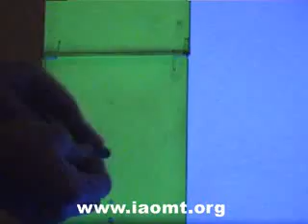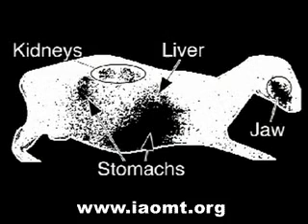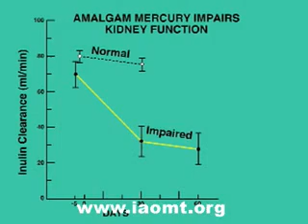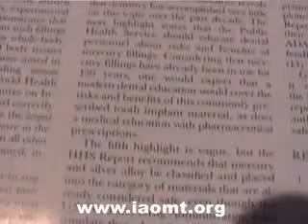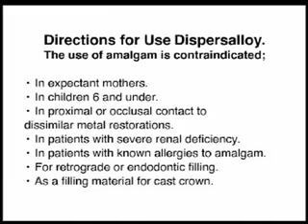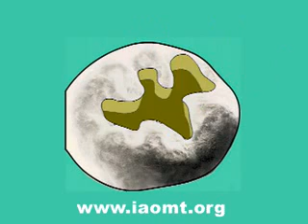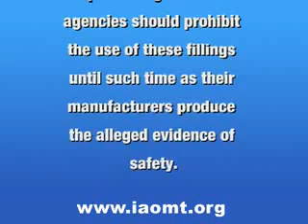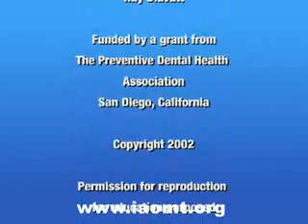Smoking Teeth = Poison Gas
This is a free video clip exerpt from the full length video available at the IAOMT. Smoking Teeth = Poison Gas Odorless, colorless and tasteless -- but it casts a shadow in black light! This dramatic video of mercury vapor outgassing from an amalgam dental filling has outraged the world since it was first demonstrated at an IAOMT meeting in 1995.